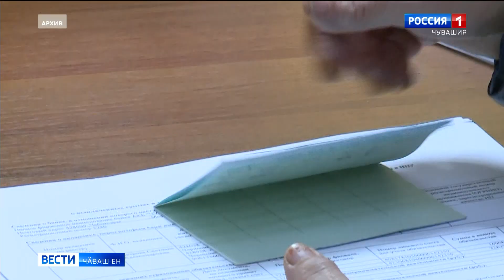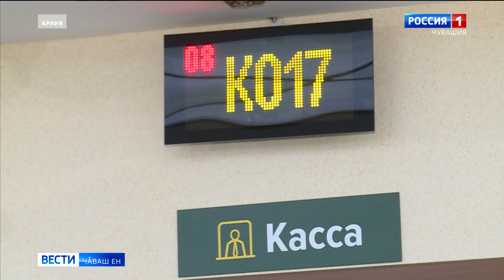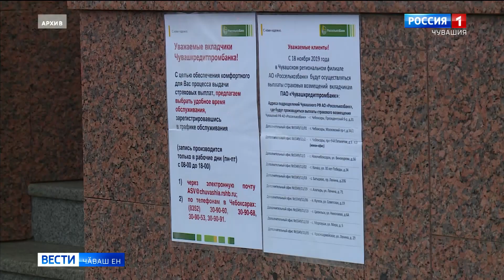Чӑваш Правительстви ҫак кунсенче банкри укҫан страхлакан Агентствӑн ертӳҫисемпе хупӑ канашлу ирттерч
Видеоконференци ҫыхӑнӑвӗпе йӗркеленӗ калаҫура "Чӑвашкредитпромбанк" тавра, ҫав шутра укҫа хывнӑ ҫынсен прависене хӳтӗлес пирки пычӗ.